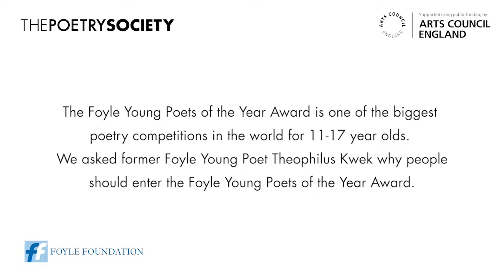Foyle Young Poet Theo Kwek: Enter - it's free!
The Foyle Young Poets of the Year Award is one of the biggest poetry competitions in the world for young people aged 11-17 years old. We asked Theophilus Kwek, former Foyle Young Poet, what he'd say to anyone thinking of entering.

Enter the Foyle Young Poets of the Year Award before 31 July: foyleyoungpoets.org

100 winners every year receive an amazing stash of prizes including poetry books, Poetry Society membership, a week-long writing course and much more.